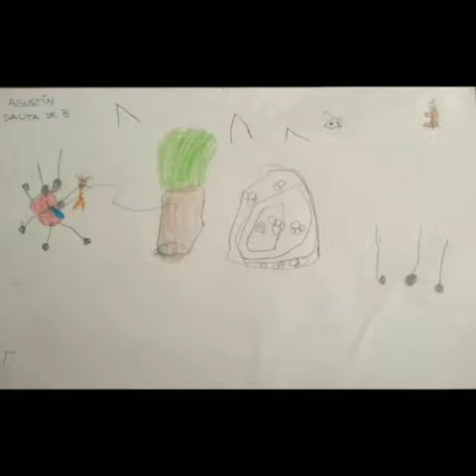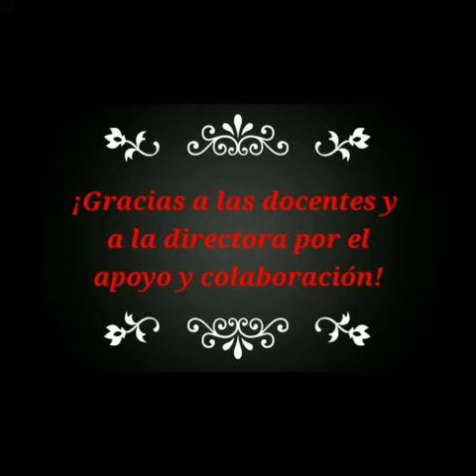Jardín N° 248 "Pedro Alejo Serodino"- Paisajes sonoros: Sonidos desde mi ventana- 6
Profesora: Analía López
Supervisora: Irene Kasis
Región V
Serodino- Santa Fe